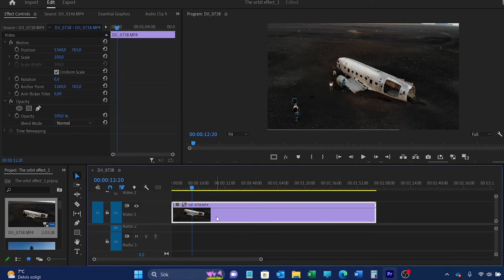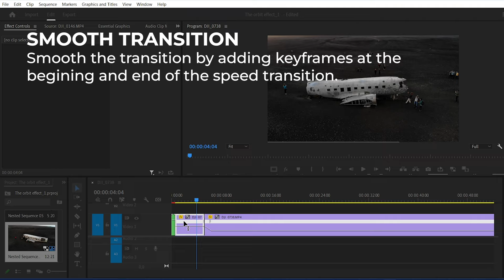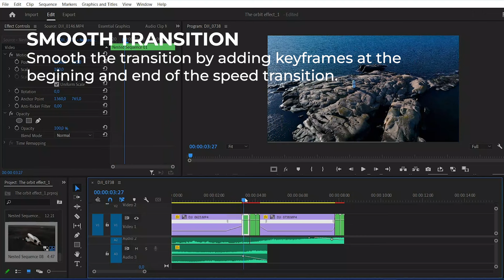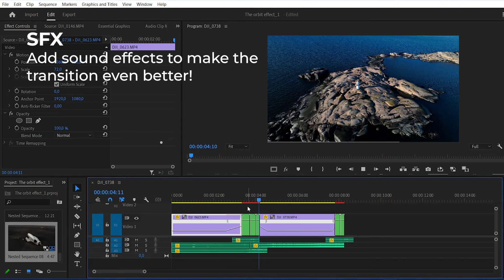Orbit drone spin effect | Premiere Pro | DJI MAVIC 3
Orbit drone spin effect, filmed with DJI Mavic 3 and edited in Premiere Pro.